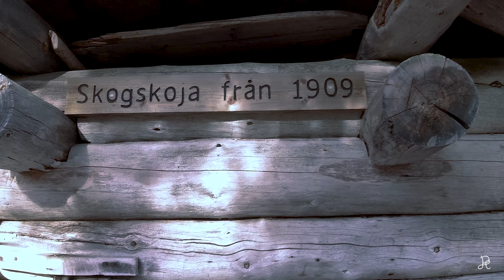Gryvelåns naturreservat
Music
Youtube audio libray far the days came
Macedon is ours